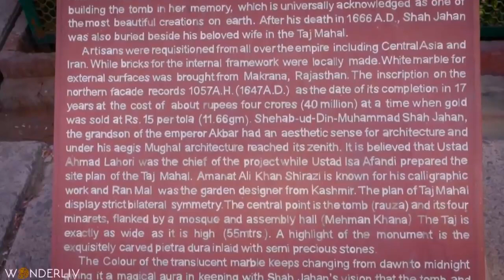Cerita Sedih di Balik Megahnya Taj Mahal INDIA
cerita sedih dan pilu dibalik megahnya Taj Mahal India